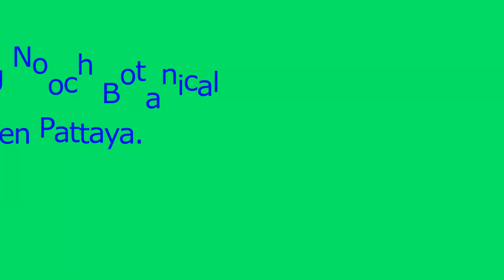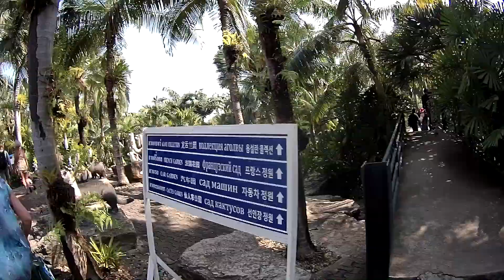Nong Nooch Botanical Garden Pattaya.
Очень красивое место,все так зелено оазис в жару там только можно спрятаться.